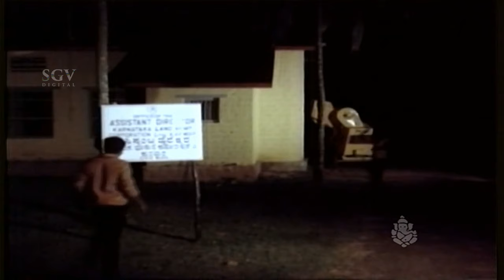Kannada Comedy Scenes | Shankarnag super comedy Scenes | Minchina Otta Kannada Movie | Ananthnag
Stars:

Ananthnag, Shankarnag, Lokanath, Priya, Ramesh Bhat, Mandeep Roy, Prakash, B R Shivaramaiah, Mysore Nagaraj, Ranga, Basavaraj Vali

Direction:

Director Shankarnag
Associate Director Arundhathi Rao, Krishnaji Rao, Ramesh Bhat

Production:

Banner Sanketh
Producer Ananthnag, Shankarnag
Production Manager Ramesh, Somu, Abdul Khan

Writers:

Story
Screenplay Mariyam Jetpurawala, Shankarnag
Dialogue T N Narasimhan
Lyrics Rudramurthy Shastry, T N Narasimhan

Other Crews:

Music Prabhakara Badri
Cinematography B C Gowrishankar
Editor P Bakthavathsalam
Stunts Vijayan
Art Arundathi Rao
Costume Arundathi Rao
Makeup N Ramakrishna
PRO D V Sudheendra
Publicity Designs Wali
Stills Nagaraj

Sound Recording:

Koteshwara Rao, Ramanath

Censor Details:

CBFC U
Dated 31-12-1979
Length 3702.71 Mts
Reels 13
Color Color

Songs & Lyrics:

Belli Moda Hatthuttha Ananthnag, Shankarnag, D Prabhakar Rao
Heege Nee Naguthiruvaaga SPB, Vani Jayaram Rudramurthy Shastry
Baralide Hosa Ruthu SPB
Arasutha Sukhavanu Vani Jayaram

Awards:

Second Best Film
Best Actor – Ananthnag
Best Supporting Actor – C H Lokanath
Best Screenplay – Mariyam Jetpurawala, Shankarnag
Best Cinematographer (Color) – B C Gowrishankar
Best Editing – P Bakthavathsalam
Best Sound Recording – S P Ramanathan

Minchina Ota – ಮಿಂಚಿನ ಓಟ1980*SGV